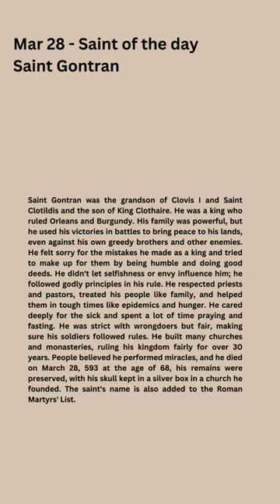Mar 28 - Saint Gontran